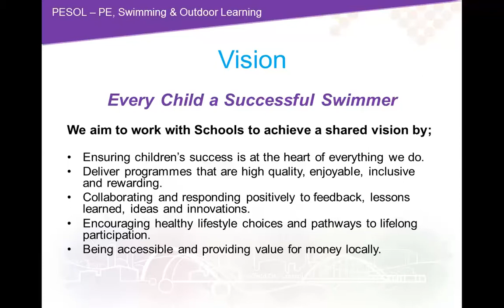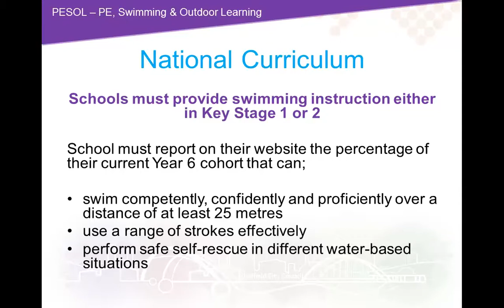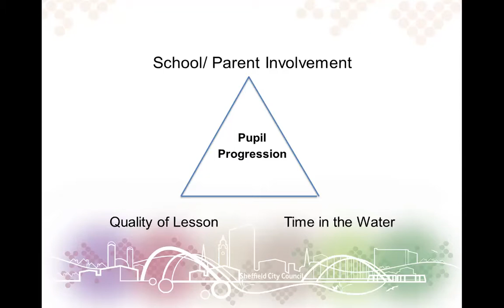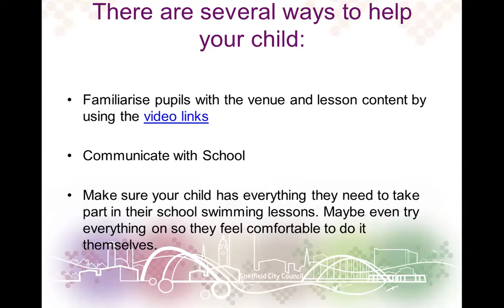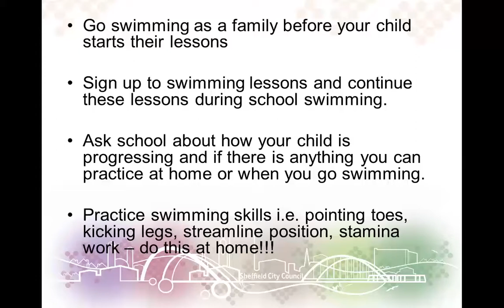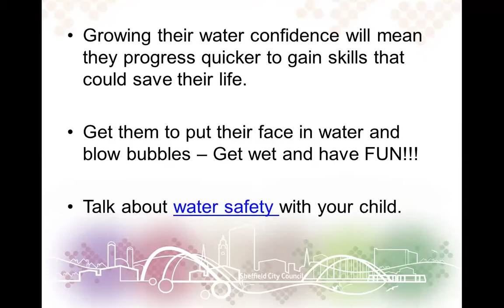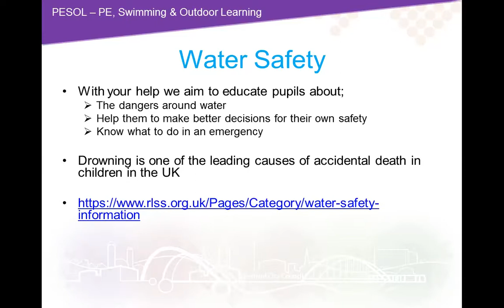Sheffield School Swimming - Parent Information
A updated video presentation for parent/carers of children who will be going to Sheffield school swimming lessons.